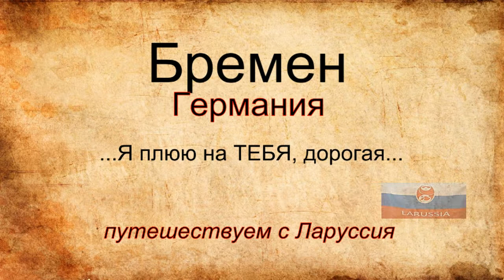Бремен плевательный камень путешествуем с Ларуссия